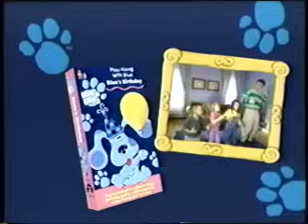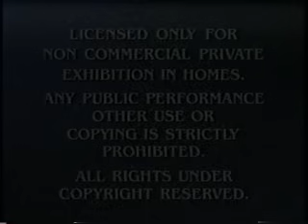Opening To Blue's Clues:Blue's Birthday 1998 VHS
Here Is The Opening To Blue's Clues:Blue's Birthday 1999 VHS And Here Are The Order:
1.The Rugrats Movie Trailer
2.Blue's Clues Trailer
3.Nick Jr. Trailer
4.Paramount Means Family Entertainment Promo
5.Paramount Feature Presentation Bumper
6.FBI Warning Screen
7.Paramount Logo
8.Nick Jr. Logo
That's All.